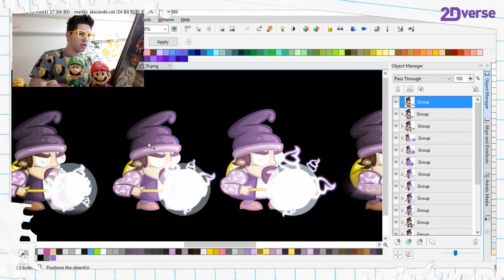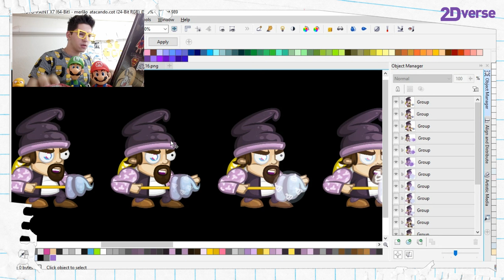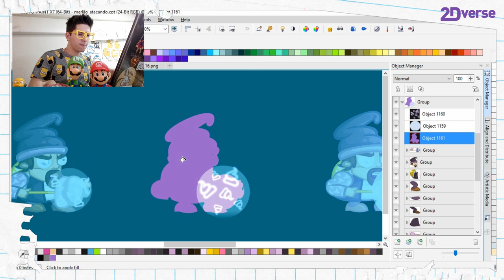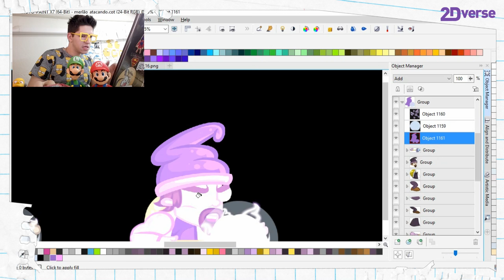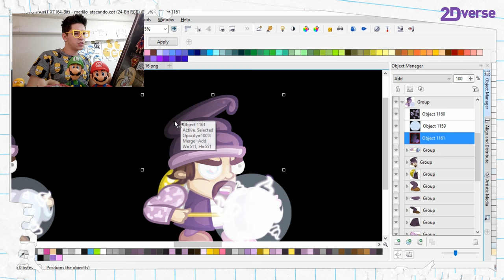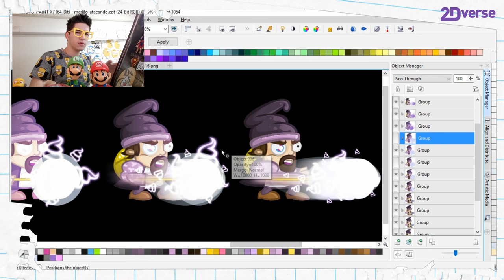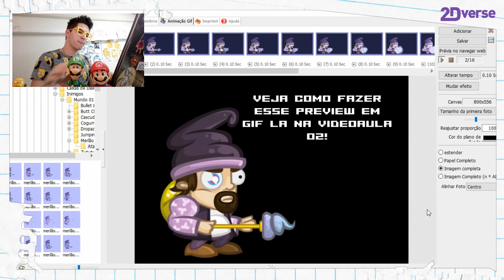Tutorial [AA] 17- Efeitos de luminosidade na Animação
Yeah! E aí galera! Mais um tutorial de Arte e Animação, dessa vez um pouco mais curto pois é mais como uma dica. Efeitos de iluminação podem dar um belo diferencial na sua animação, então eu vou dar uma dica de como fazer isso através de mesclagens de camadas em animações frame à frame!

Se tiverem qualquer dúvida da aula, é só deixar nos comentários, ou passem no nosso grupo de dúvidas no Facebook! Lá você pode dar dicas de temas para as próximas aulas ;)